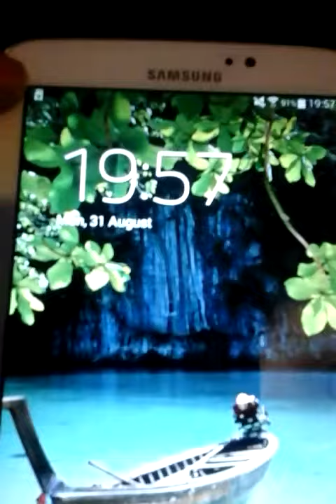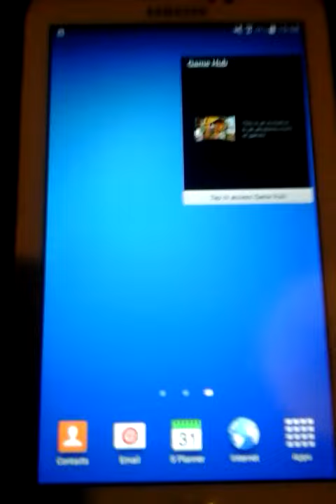How to Insert Micro Sd Card in to Samsung Galaxy Tab 3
Simple steps to install additional memory card to expand your memory in the tab 3.